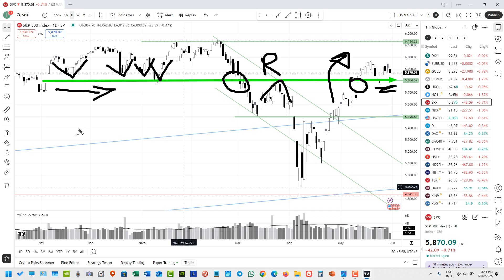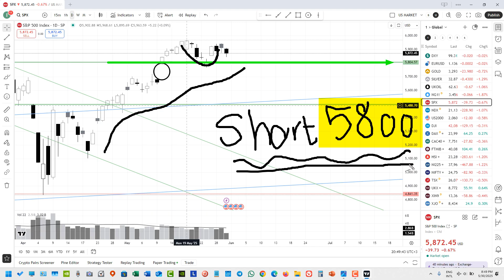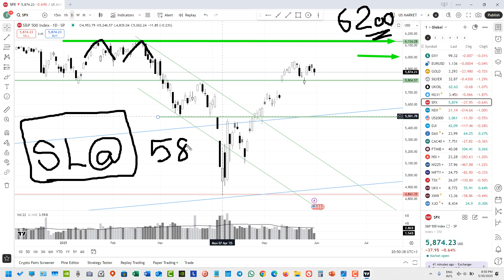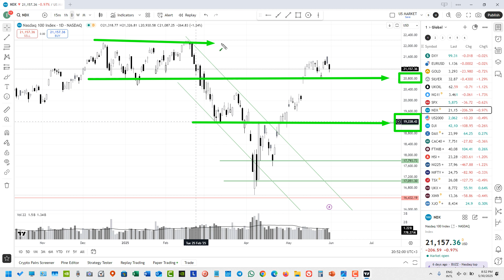كل أسبوع | مؤشرات السوق الأمريكي - 2025.05.30 US Markets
كورس BCI
مدة الدورة ثلاثة أشهر
سعر الكورس كامل 500 دولار أمريكي
باب الإشتراكات مفتوح

القسم الأول من الكورس مجانا على القناة